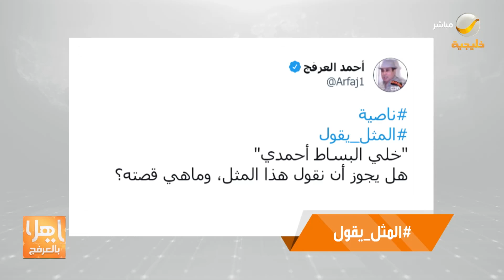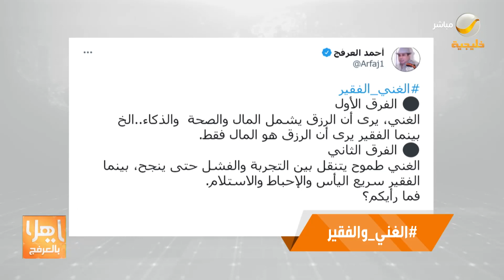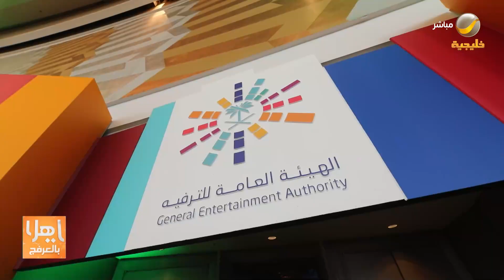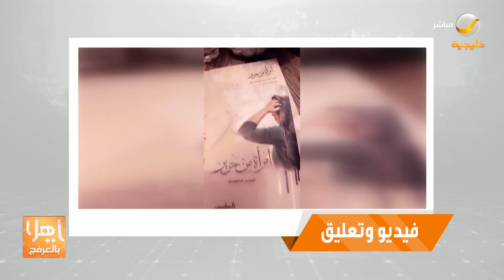ياهلا بالعرفج 29 سبتمبر2021